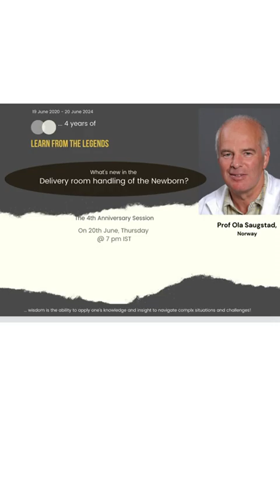4 Years of 'Learn from the Legends' The State of the Art in Neonatology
Hearty Welcome to the 4th Anniversary of 'Learn from the Legends' -the State of the Art International Neonatology Webinar Series!!

On 20 June, Thursday at 7 pm IST : 4 years of 'Learn from the Legends' - The Anniversary Session - What's new in the Delivery room handling of the Newborn- filling the gaps' - Prof Ola Saugstad, Norway

On 18 July, Thursday at 7:30 pm IST : Use of Artificial Intelligence in Neonatology - An Update
Prof Carolyn McGregor, Professor and Dean, Research Chair in Artificial Intelligence for Health and Wellness, Ontario Tech University, Director, Joint Research Centre in AI for Health and Wellness, Canada

(Sessions endorsed by UEPNS – Union of European Perinatal and Neonatal Societies)

Looking forward to seeing you in our future sessions,
Warm regards,

Dr V C Manoj, MD, MSc (Neonatal Med), FRCPCH (UK), FNNF (India)
Chair, Team 'Learn from the Legends'
President Elect 2024 - National Neonatology Forum, India